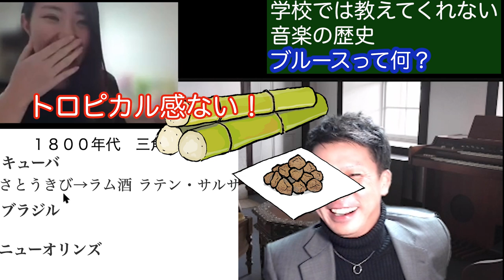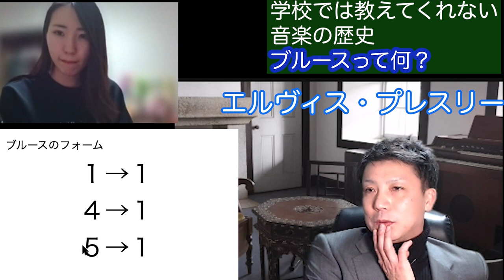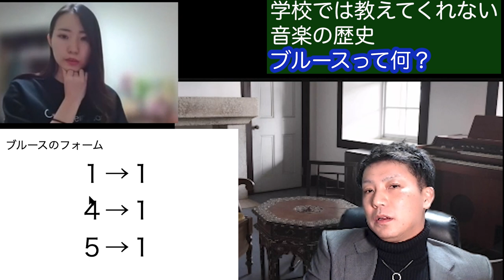【丸ごと解説】ブルースって何？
ブルースって普段聞いたことあるけど
どういう意味なの？を

音大卒業のひかりちゃんが
すごい答えを展開しながら
ブルースの意味を紐解いていきます

ミニモニのロックンロール県庁所在地も
秘密のあっこちゃんもみんなブルースフォームです
ブルースフォームとか
ブルージーとか
そういったブルースの歴史から
楽しく勉強しましょう！

ジャズは演奏中に何考えているの？ブルースの定番ビリーズバウンスをバンドで演奏してみた！Billie's Bounce 演奏

【学校では教えてくれない音楽の授業01】
ブルースって何？